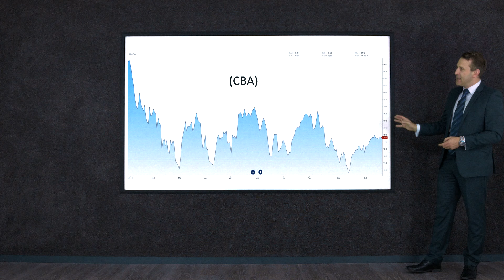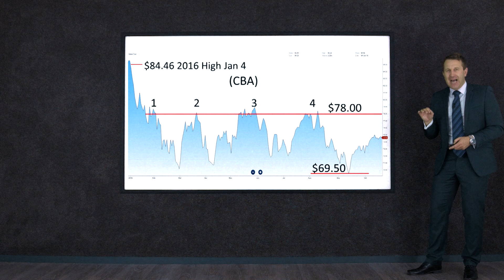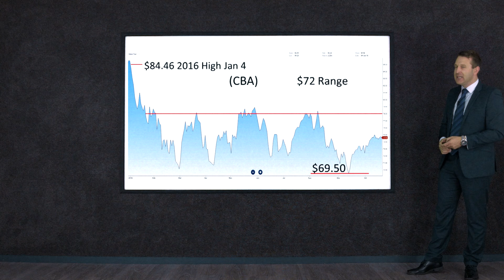Share Prices Market Insight: Commonwealth Bank of Australia (CBA) 1/11/16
Keep up to date with the latest CBA news and announcements at SharePrices.com.au

Presented by CJ Dore

SharePrices.com.au is a free to use stock market information site.

We provide our members with a vast amount of financial data, trading tools and information, that users would normally have to sign up to multiple sites and services to obtain. Share Prices delivers this all in one place, making it a valuable resource for any investor.

The information on this video is general in nature and does not take into account your personal circumstances, your financial needs, objectives and/or requirements.

We please ask you that before you act on any general information you should consider the appropriateness of that information and the relevance that the product may have in regards to your financial needs, objectives and financial requirements.

In particular you should seek independent financial advice and read the relevant Product Disclosure Statements (PDS) or other relevant documentations prior to acquiring any financial product or service or implementing any financial strategy.